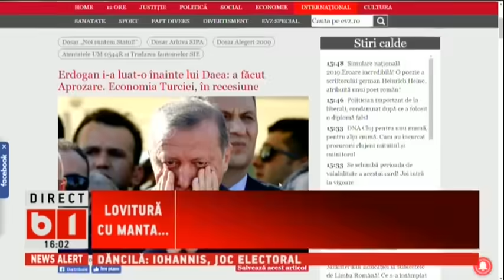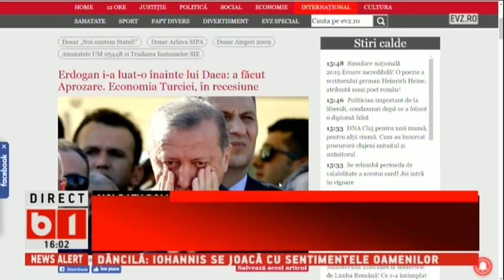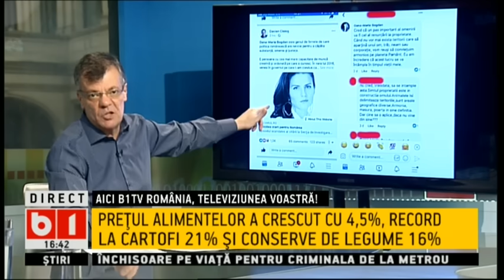SE INTAMPLA ACUM. EXCLUSIV': UN PRIMAR DIN PSD RUPE TACEREA DESPRE MAFIA DIN PARTID. P1/2